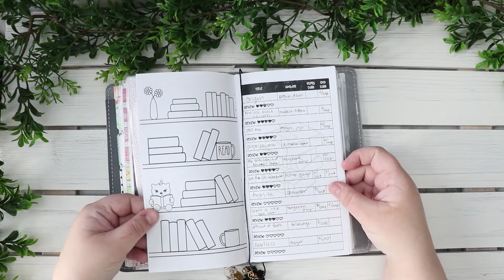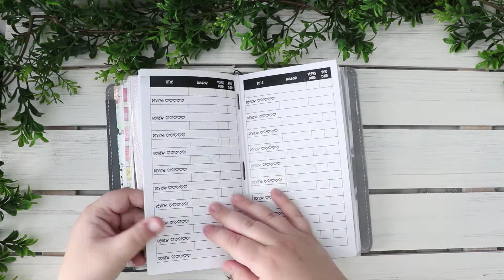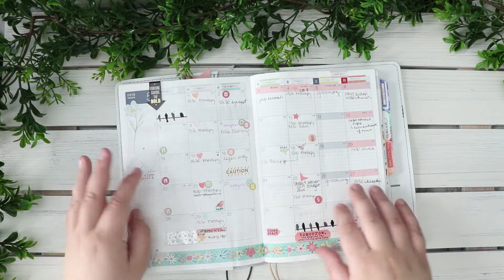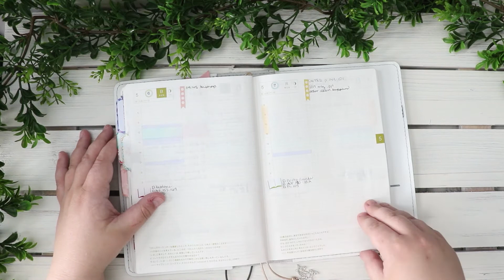Walk Thru - Current Set Up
Hello! Thank you for visiting my little niche here on YouTube. Grab a soda, coffee, tea, whatever your poison and join me!

**Items Mentioned/Used**